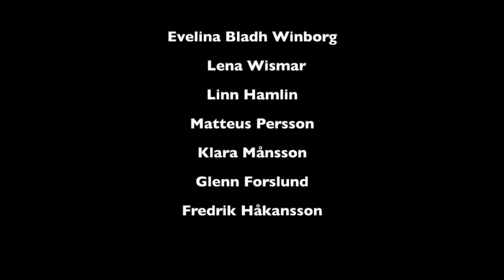Luciagudstjänst i Hammarlövs kyrka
Luciagudstjänst på tredje advent. Medverkande: Klara Månsson, Lucia, Linn Hamlin, tärna, Matteus Persson, stjärngosse. Övriga: Lena Wismar, barn- och ungdomsledare, Evelina Bladh Winborg, präst, Glenn Forslund, piano och orgel, Fredrik Håkansson, trumpet och foto. Välkomna att fira med oss!